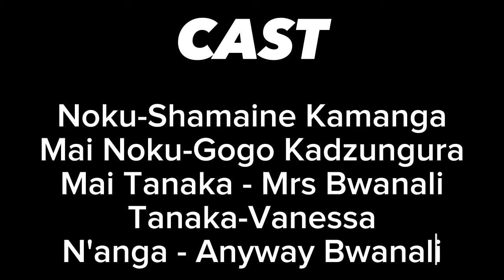MISODZI YENHERERA EP 5😭 ||FINALE|| (Zim Comedy)magtom